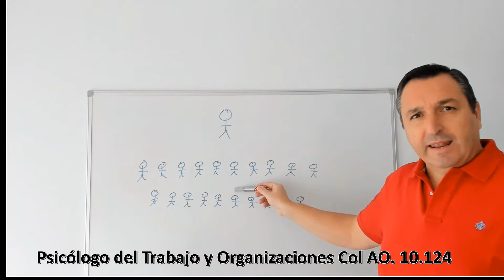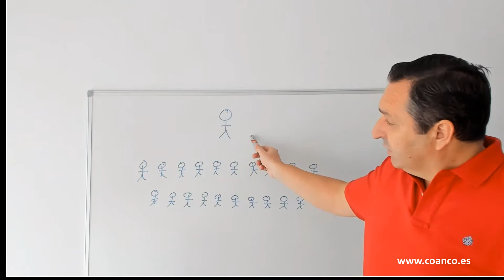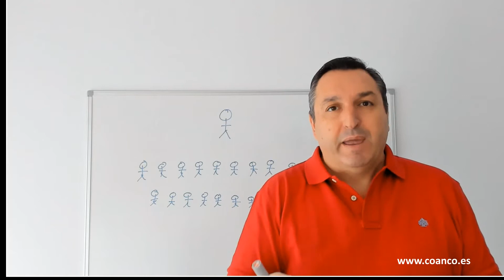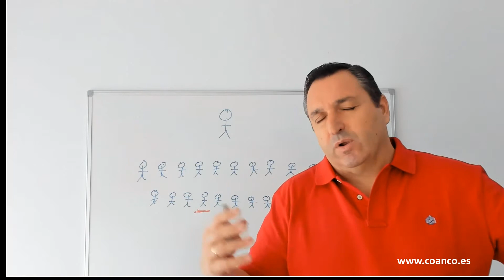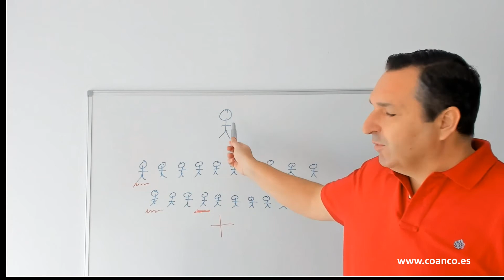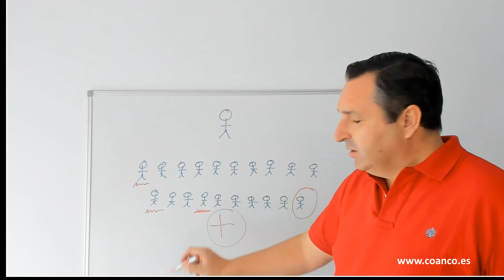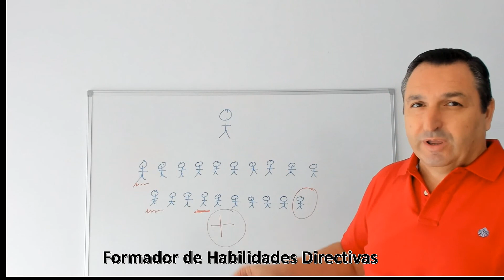Inteligencia Emocional en la Empresa y en la Gestión de Equipos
Siendo Director Comercial me llevé a un comercial a un centro comercial y le compré un par de trajes, unas camisas y un par de zapatos.

Era un buen comercial, aunque “tenía poco estilo” y lo que desde la empresa se entendía que era una buena imagen para la empresa.

Pensemos que hablamos de comerciales en el mercado inmobiliario en Marbella, y trabajando con un perfil medio, alto de clientes.

La verdad es que esta persona estuvo encantada de las orientaciones y recomendaciones que le di.

Con otra colaboradora, tuve otra experiencia un poco distinta.
A pesar de portarme bastante bien con ella, se ve que no le sentó muy bien un feedback que tuve que darle.

Tengo claro que no le puedes gustar a todo el mundo, y menos siendo Directivo, Jefe o Mando Intermedio, entre otras cosas porque dirigir tienes “sus cosas”.

Ahora bien, como responsable de un equipo es fundamental generar un buen ambiente y clima laboral (aunque siempre estarán los que meterán palos en la rueda), aunque sin duda es necesario que prime un buen ambiente, en el que hemos de dar ejemplo.

Apoyar a las personas de tu equipo, y ayudarles a que “la moral del equipo no decaiga” forma parte de tu trabajo … sin olvidar que hemos de lograr los objetivos que tenemos marcados.

Esto es independiente de que trabajemos en una empresa privada, en una organización pública o una organización sin ánimo de lucro.

José Miguel Gil

Formación In Company
Coaching Empresarial y Coaching de Equipos
Psicología del Trabajo y Organizaciones